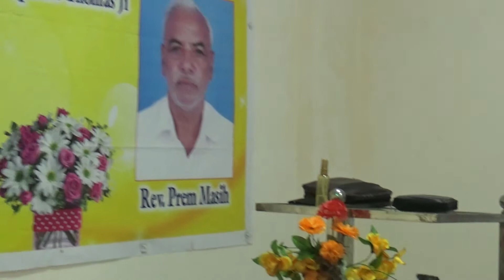Jesus ministery "" mass "" pryer "" Time "" Wednesday "" meeting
Amritsar nag Kalan